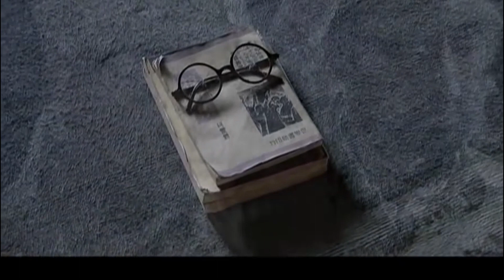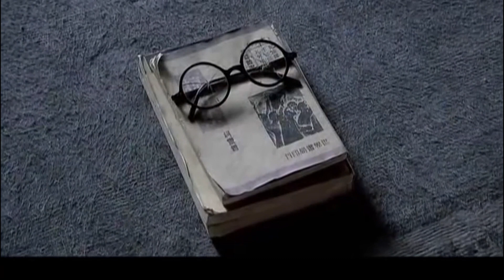好看的谍战剧【魅谍风云】14 美女特工方芳联合王牌杀手于震蛰伏敌特内部，利用美人计暗杀敌方高层窃取机密，计划成功后杀出重围全身而退！(方芳、于震）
谍战剧